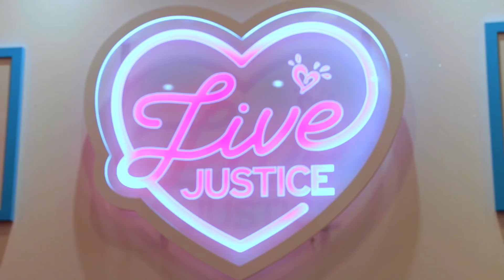JESSALYN GRACE HOSTS JUSTICE FASHION SHOW 2018 💗 JUSTICE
Just in case you missed it, Justice had an awesome fashion show and party. The Runway Rockstars modeled the new, limited-edition Runway Collection. A supercool DJ played all the latest hits. And everyone had a blast posing for pics. Hosted by Jessalyn Grace. Check it out!
JusticeRunway

Go to the Justice app for Behind The Scenes videos about the Fashion Show!